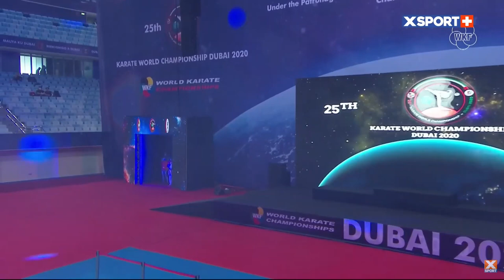KRYVA KATERYNA (UKRAINE) - ZHANGBYRBAY MOLDIR (KAZAKHSTAN) - Bronze medal match - Dubai 2021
WKF Senior World Championships 2021 - Dubai
Female Kumite -50 Kg

Bronze medal match
KRYVA KATERYNA (UKRAINE) - ZHANGBYRBAY MOLDIR (KAZAKHSTAN)